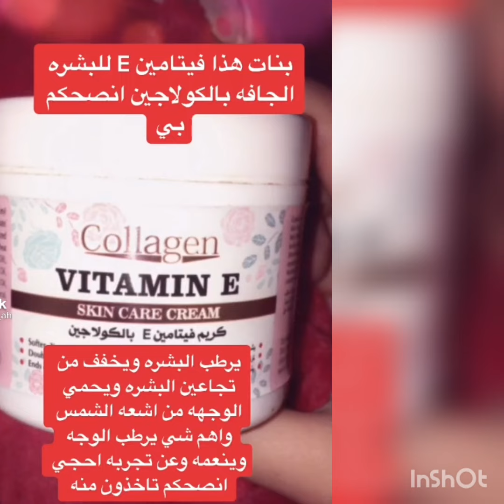فيتامين البشرة الجافة